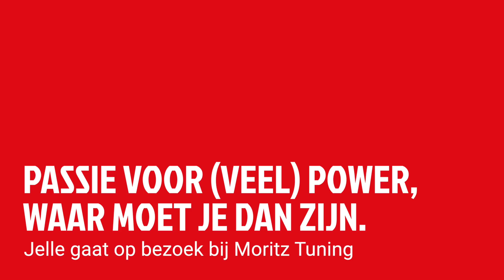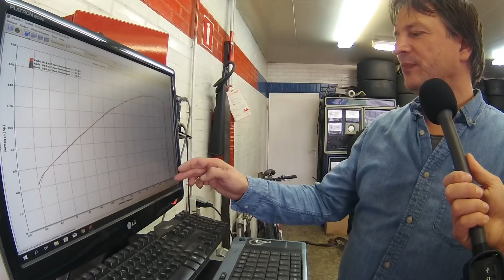Jelle gaat op pad en bezoekt Moritz Tuning Amsterdam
Jelle stapt in een getunede Lamborghini en komt erachter hoe snel deze optrekt.